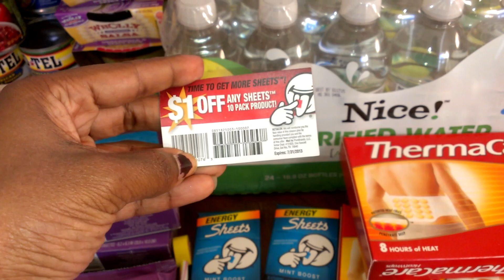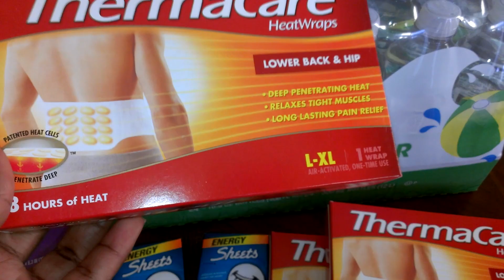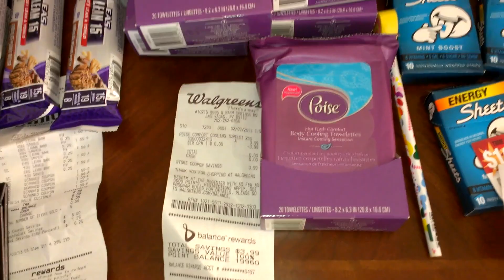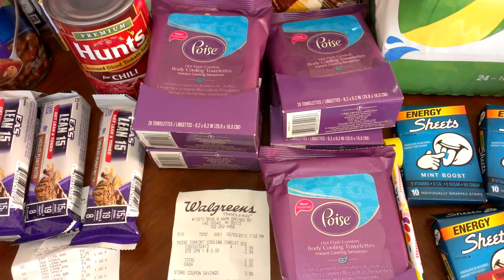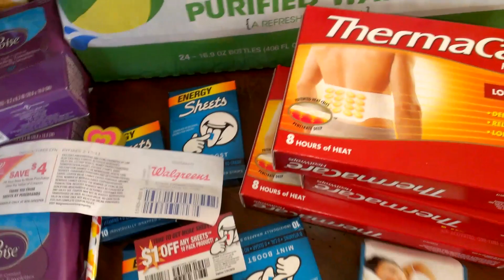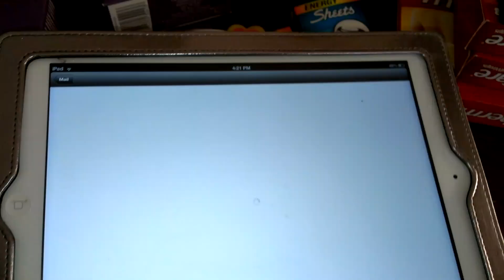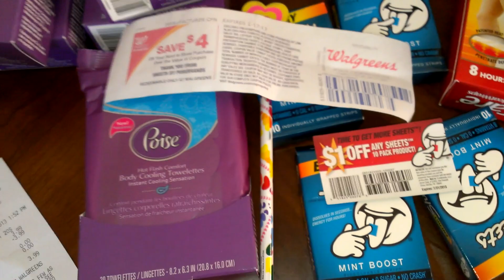Walgreens Money Maker - Sheets Energy Strip clearance, Cheapies Freebies And More!